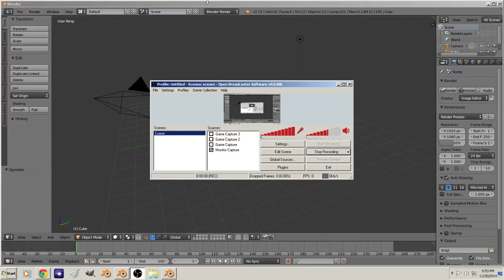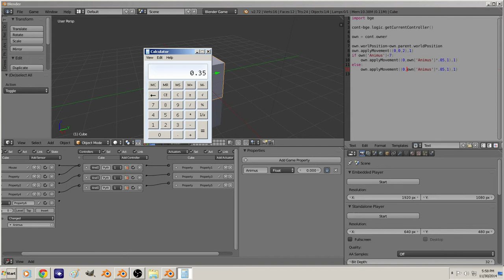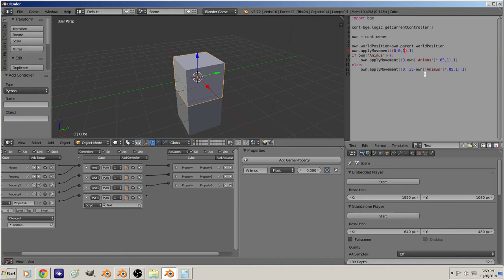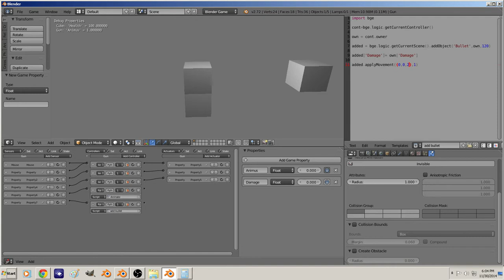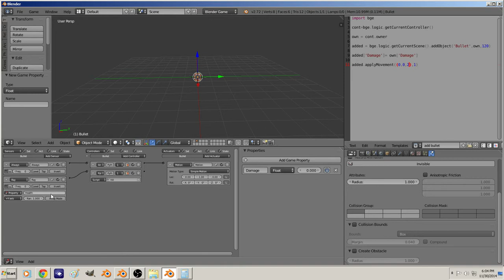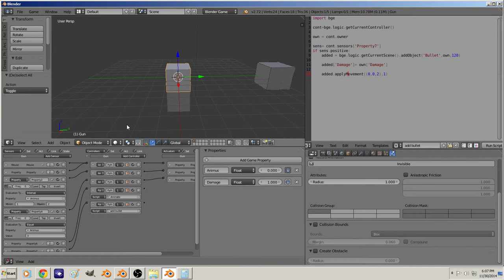Logic Based Gun Mechanics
So this does - manages animation of gun slide,

adds bullet

Resets gun for next firing,

This is part of the logic I use in the list based weapon manager for wrectified,